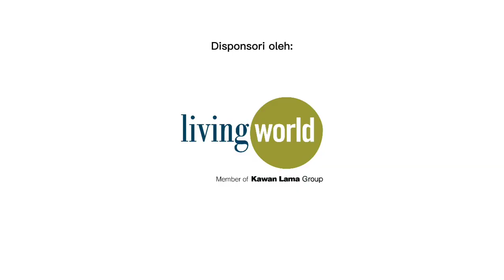JOURNALIST DAY 2023, MEDIA GROUP GELAR GOWES 'JURNALIS GOCAPAN'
Media Group Network mengadakan kegiatan gowes bersama dengan tema 'Jurnalis Gocapan (Gowes Ciptakan Harapan)' dalam rangka Journalist Day 2023 di Living World Alam Sutera, Tangerang Selatan, Sabtu (18/2/2023).

Kegiatan tersebut digelar sejak pukul 06.00 WIB yang mana para peserta melakukan registrasi dan pembagian jersey dan acara gowes tersebut dibuka oleh sambutan dari Presiden Direktur Metro TV, Don Bosco Selamun.

Acara gowes bareng ini dipandu Media Group Cycling Community (MGCC). MGCC menjelaskan rute sekitar Alam Sutera yang akan dilewati para peserta gowes.

Total jarak tempuh sekitar 10-11 kilometer dengan waktu tempuh 40-45 menit. Terdapat doorprize yang menarik bagi para peserta Jurnalis Gocapan.